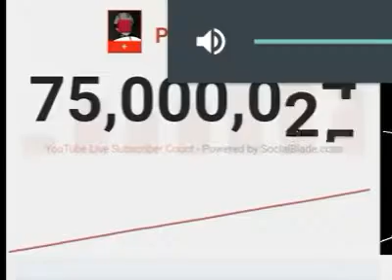Pewdiepie hits 75 million subscribers